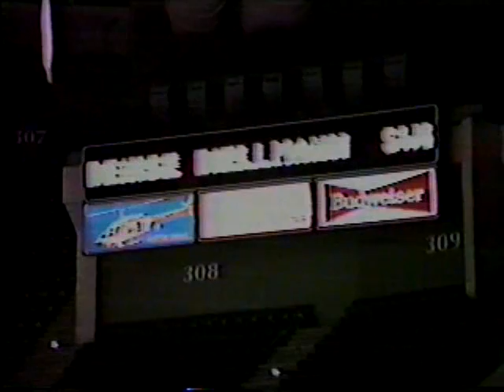Denise Biellmann SP 1981 World Figure Skating Championships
Denise finished 2nd in the SP, despite popping her combination. Katarina Witt won the short. Denise had been in 4th after figures.